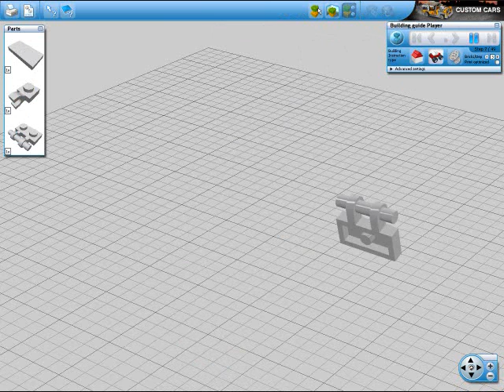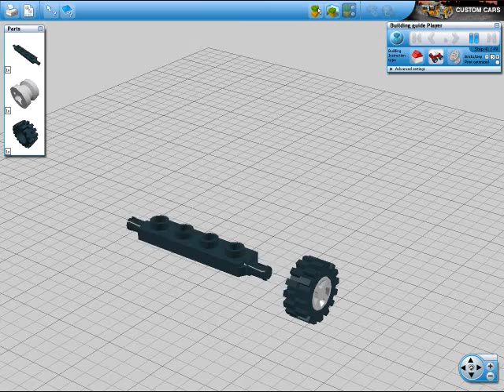LEGO MINI Landmaster (Star Fox series)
Made in LDD(lego digital desinger)

it so blocky and stufft i think, but since i went to the trouble of making it anyways i guess uploading it couldunt hurt.